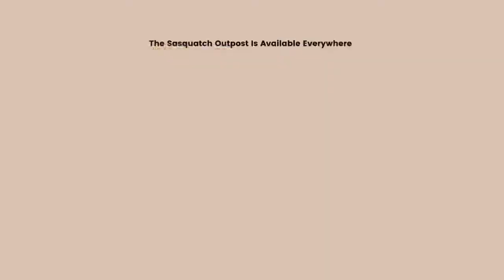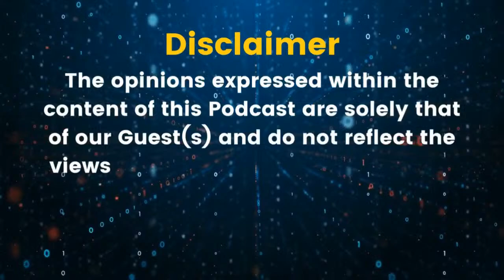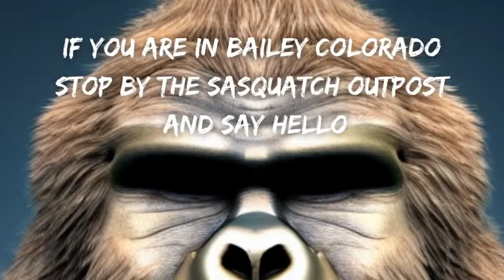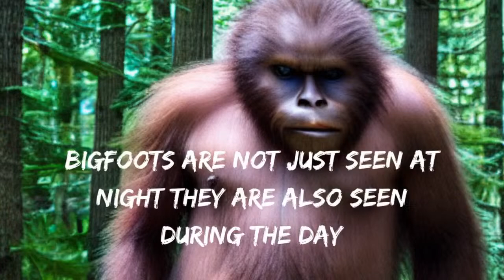Zapped by Sasquatch! | The Sasquatch Outpost #54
You may have heard stories about a phenomenon many Bigfoot researchers call "Zapping" or "Sizzling", which refers to a self-defense mechanism that Sasquatch uses to get us to leave a specific location.  The incident covered in this episode is one of the most dramatic cases of zapping that we've ever heard of... and it happened to two fellow researchers Jason Frank and Lew French.
Without your free subscription, we will not survive.Check Out Other Amazing Shows on the Untold Radio Network